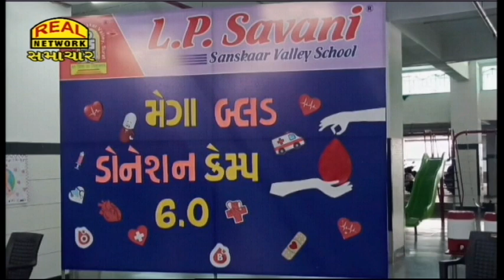L.P. સવાણી સ્કૂલ દ્વારા મેગા બ્લડ ડોનેશન કેમ્પ યોજાયો...